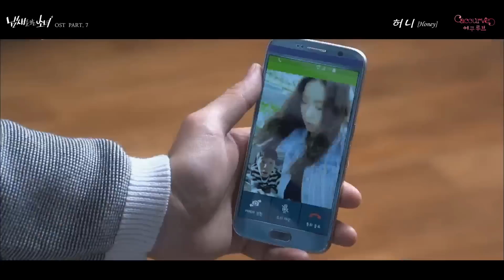[MV] ACOURVE(어쿠루브) _ Honey (Girl Who Sees Smell(냄새를 보는 소녀) OST Part. 7)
[Girl Who Sees Smell OST Part.7] 'honey’ makes listeners refreshed with the beautiful harmony of cheerful rhythm of an acoustic guitar, refreshing percussion rhythm and sweet voice of 'Acourve'. ‘Acourve’, who made debut last winter with 'What I want to say', is the blue chip of indie music who is attracting a lot of attentions on major indie music charts and SNS with their single albums.

The song ‘honey’ is produced by 'Windmill' who created the Acoustic collabo which is famous for 'You and I, Heartfluterring' foretelling another big hit, and you can enjoy witty lyrics of Godak, dense arrangement as well as unique voice of the vocal, Kim Jae Hee.

『においを見る少女』OST Part.7「honey」は、軽快なギターリズムと清涼なパーカッションのリズムの中に‘ACOURVE’ならではの甘い声がよく調和されて聞き手に清涼感を感じさせる。‘ACOURVE’は、昨年の冬「言いたい言葉」でデビューして以来、発表するシングルごとに主要インディチャートとSNSで話題を起こしているインディ音楽界のブルーチップである。

「honey」は、「あなたと私のときめき」で有名なアコースティックコラボを誕生させたプロデューサー‘ウインドミル’が、大ヒットを予告してプロデュースした曲で、コダクの面白い歌詞と密度のあるアレンジ、ボーカルキム・ジェヒの独特な音色が引き立つ曲だ。

[냄새를 보는 소녀 OST Part.7] 'honey’ 는 경쾌한 통기타 리듬과 청량한 퍼쿠션 리듬 속에 ‘어쿠루브’만의  달콤한 목소리가 잘 어울려져 듣는 이로 하여금 청량감을 느끼게 해준다. ‘어쿠루브’는 작년 겨울 '하고 싶은 말'로 데뷔한 이래 발표하는 싱글마다 주요 인디챠트와 SNS에서 화제를 일으키고 있는 인디음악계의 블루칩이다.

‘honey’는 ‘그대와 나 설레임’ 으로 유명한 어쿠스틱 콜라보를 탄생시킨 프로듀서 ‘윈드밀’이 또 한번 대박을 예고하며 프로듀싱 한 곡으로 고닥의 재미있는 가사와 밀도 있는 편곡, 보컬 김재희의 독특한 음색이 돋보이는 곡이다.